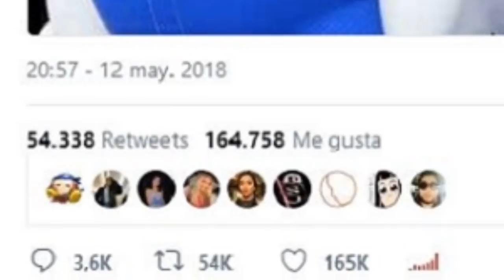Así de Perturbador se ve Mario Bros sin Bigote ni Cejas...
El sorteo de los 100 dólares se hará en los próximos días.